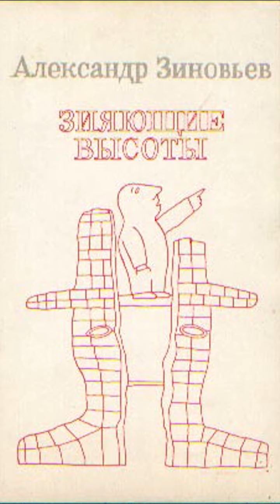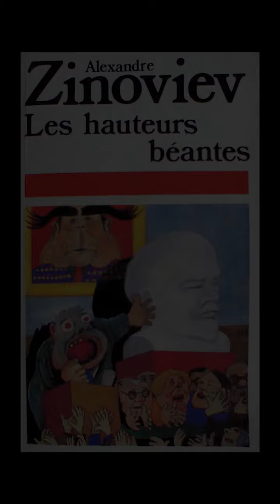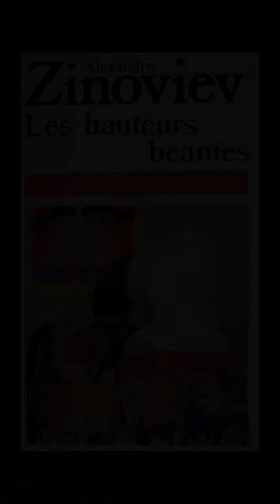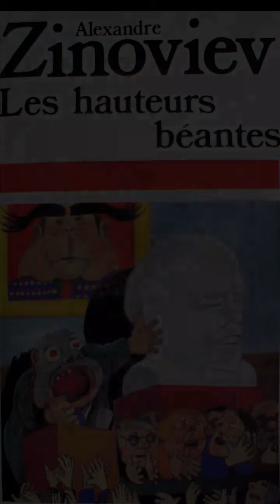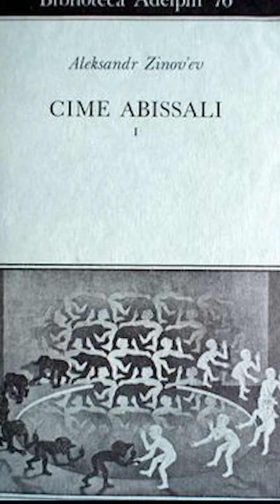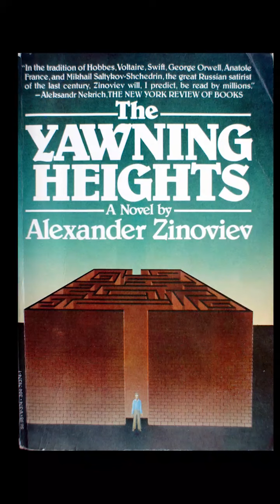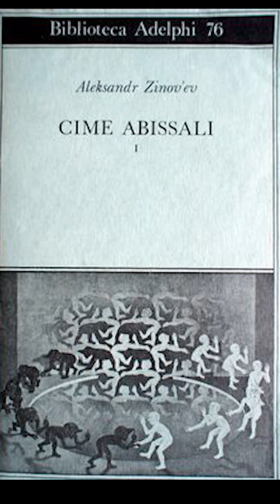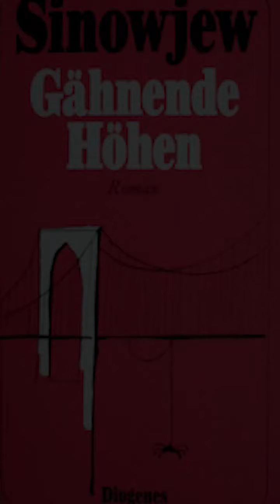А. Зиновьев "Зияющие высоты". Конец очереди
"По телевизору показали документальный многосерийный фильм, всесторонне освещающий жизнь шимызовцев. Из фильма было очевидно, что каждый шимызовец имеет отдельную пятикомнатную квартиру, машину, кандидатскую или докторскую степень, пыжиковую шапку, банку красной икры, банку черной икры, целую штуку копченой колбасы, шашлык и красавицу новобрачную с колоратурным сопрано. Зажрались, сволочи, сказал Заибан в кругу Заперангов".